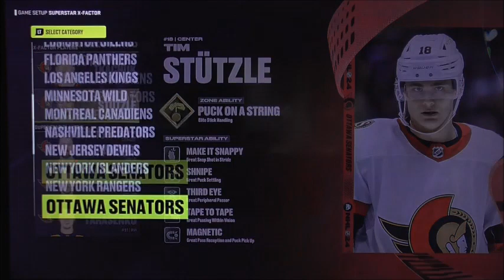NHL 24 Golden Knights vs Senators Game 15